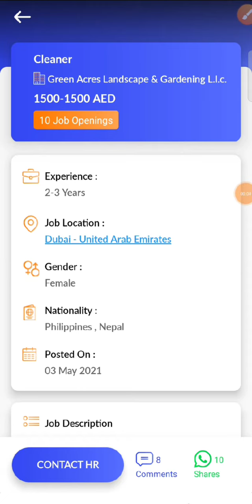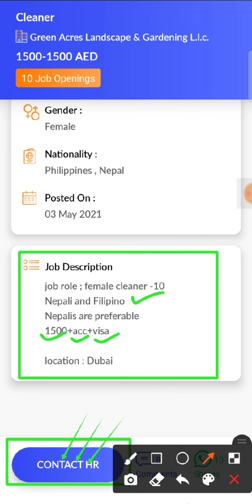JOB IN UAE / Role: Cleaner / Company: Green Acres Landscape & Gardening / Salary: AED 1500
11...Check out this job opening on the Skillbee app that is available for you:

Role: Cleaner

Company: Green Acres Landscape & Gardening L.l.c.

Openings: 10

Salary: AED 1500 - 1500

Experience: 2 - 3 years

Job Location: Dubai - United Arab Emirates

Follow SkillBee :-